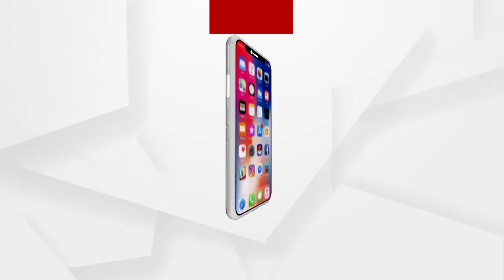ନକଲି ସିମେଣ୍ଟ ଗୋଦାମ ଉପରେ ଚଢାଉ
କଟକ ଜଗତପୁର ଏକ ନକଲି ସିମେଣ୍ଟ ଗୋଦାମ ଉପରେ ଚଢାଉ କରି ଲକ୍ଷାଧିକ ଟଙ୍କାର ଅମ୍ବୁଜା ବ୍ରାଣ୍ଡର ସିମେଣ୍ଟ ଜବତ କରି ଜଣଙ୍କୁ ଅଟକ ରଖି ପଚରା ଉଚରା ଚଳାଇଛି କଟକ ପୋଲିସ. ଏନେଇ ଏସିପି ଅମରେନ୍ଦ୍ର ପଣ୍ଡା କଣ କହୁଛନ୍ତି ଶୁଣନ୍ତୁ.